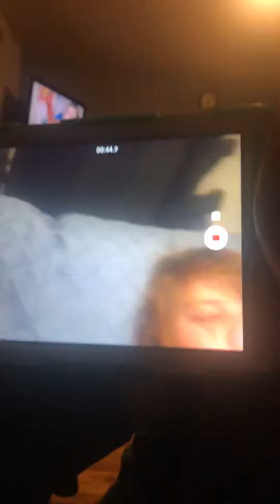November 8, 2019